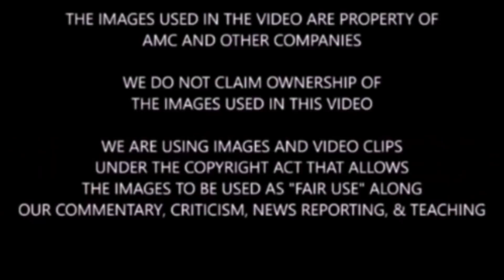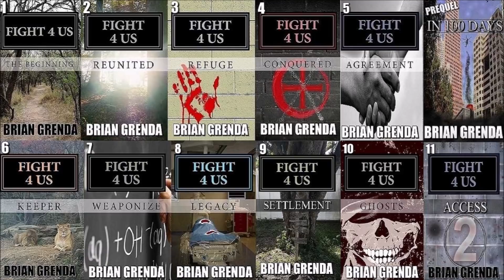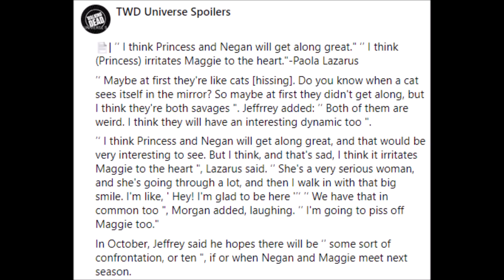The Walking Dead Season 10 & 11 News & Discussion - Did They Slip Up Here?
Spoiler warning for TWD show & comic. We discuss, share, breakdown, analyze, and theorize some new information going around about Negan, Princess, and Maggie on TWD TV show.